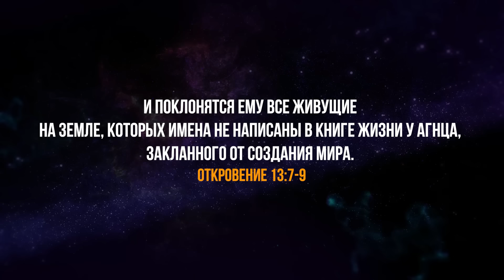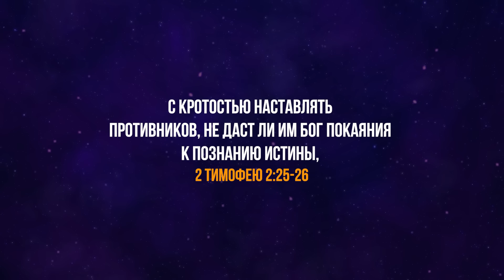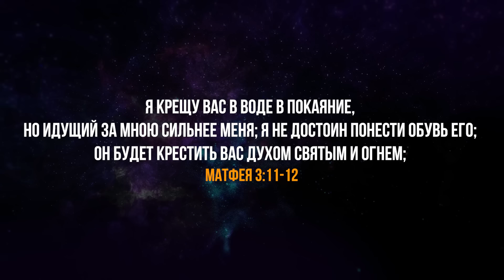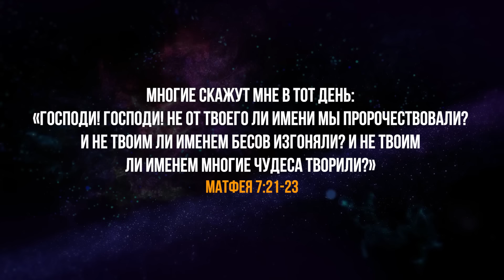Что услышал этот христианин возле Рая? Христиане не хотят верить этому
В этой проповеди мы разберем свидетельство одного брата проповедника, который был 15 минут возле Врат Рая (Ховард Питтман). Мы разберем это свидетельство.
🔴Вы можете поддержать нас финансово:
🔸ПриватБанк:
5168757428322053  UA   (гривна) (IVAN HUMENIUK)
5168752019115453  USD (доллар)